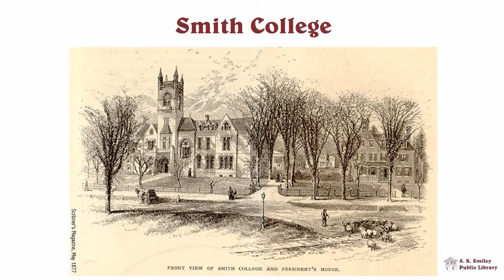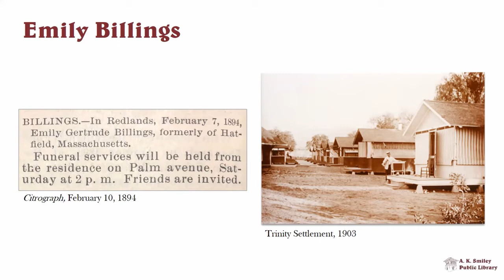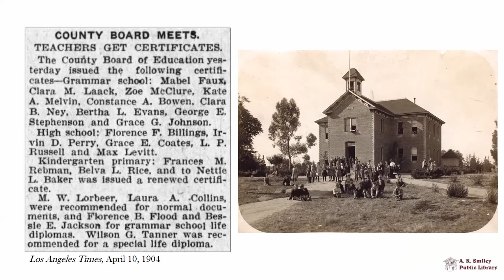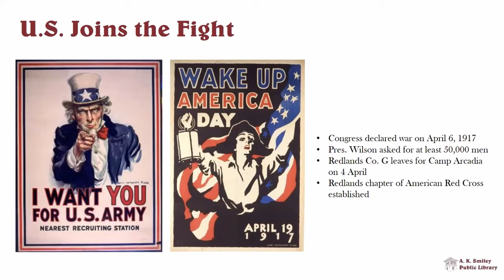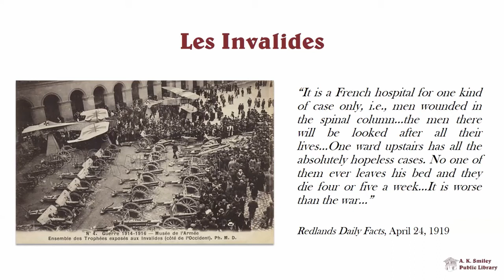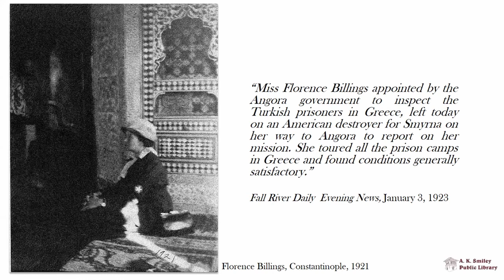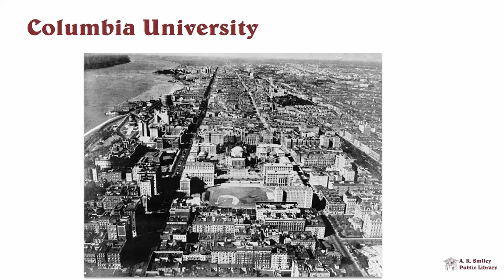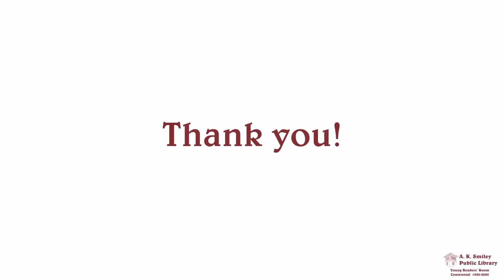Webinar "The Indomitable Florence Billings"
A.K. Smiley Public Library presents "The Indomitable Florence Billings", a look at the incredible life and World War I service of Florence Billings, with Associate Archivist Maria Carrillo.  Webinar presented March 27, 2021.